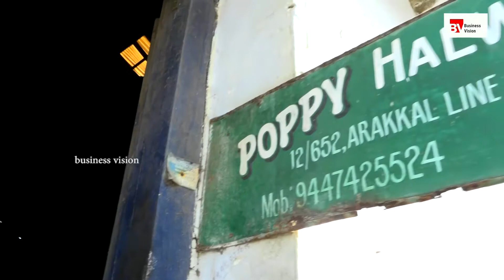മധുരിക്കും ഓര്‍മ്മ... കോഴിക്കോടന്‍ ഹല്‍വ | Business Vision | Website Content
കോഴിക്കോട്:   ചരിത്രവും മിത്തും ഹല്‍വയുടെ മധുരവും എല്ലാ കെട്ടുപിണഞ്ഞു കിടക്കുന്ന കോഴിക്കോട്.  കോഴിക്കോടിന്റെ അതിഥി സല്‍ക്കാര മികവിനൊപ്പം ഇഴചേര്‍ന്നു  നില്‍ക്കുന്നതാണ് കോഴിക്കോടന്‍ ഹല്‍വയുടെ മധുരം. കോഴിക്കോടു കണ്ടു വരുന്ന ഏതൊരു മലയാളിക്കു മുന്നിലും ആ ചോദ്യം ഉയരും  'കോഴിക്കോടന്‍ ഹല്‍വ കൊണ്ടു വന്നിട്ടുണ്ടോ''?  ആ ഹല്‍വാ മധുരത്തിന്റെ പിറവി കാണാം.